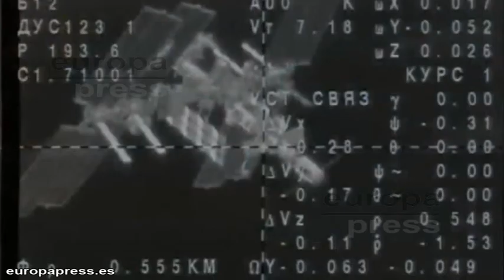Un taxi espacial con tres astronautas llega a la ISS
Una nave espacial rusa Soyuz TMA-15 ha llegado este lunes a la Estación Espacial Internacional con tres astronautas para integrarse en su tripulación. El vuelo duró apenas ocho horas desde su lanzamiento desde Baykonur.